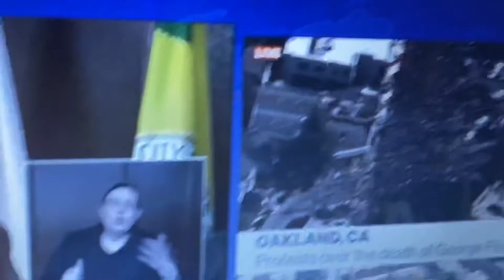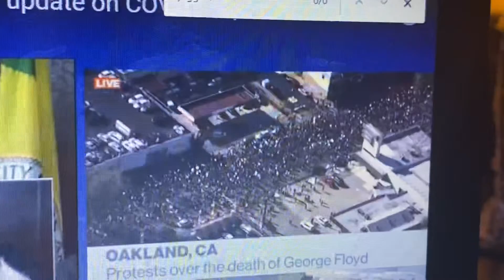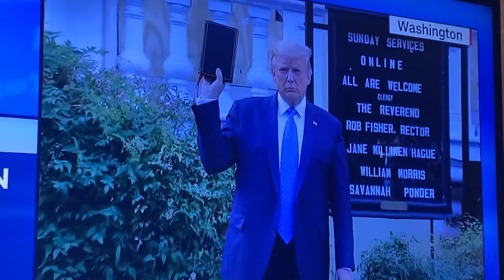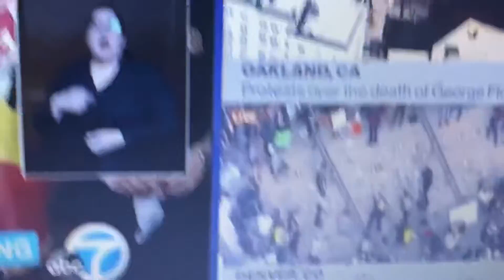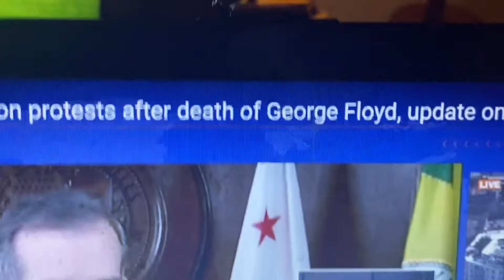United States George Floyd Protests; Trump uses national guard to tear gas Americans for a Selfie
Trump embarrassed about hiding in the bunker had to do a weird flex and fired teargas and bullied protesters so he could get this weird photo in front of a closed down boarded up church. Watch Attorney General William bar awkwardly follow Trump.

Bishop denounces photo op.

Trump threatens to sick the US Military on the American people.

We will “activate” attorney general bill bar very strongly. Ie: arrest Americans at trumps will.

Hundreds of thousands of people march in Denver Chicago Houston Dallas San Diego Los Angeles

Remarkable 20 minutes of history.

The president called to “dominate” instead of calling for peace.

The protests remain peaceful.
It’s president trump language and lack of compassion inciting violence. The Nazis and Trumpsters call black people Joggers in a horrible reference to Ahmad Arbery also killed recently. Trump is pandering to his nazi fan base who want to tell the story that it is thugs and riots.

In fact Trump is a coward and so are the Nazis who hide behind fake names and fake accounts and fake language.

All trump cares about his receiving adulation.

The entire reason Trump is president is to slander Obama. He has a racist agenda in the first place. Anyone could look around and say that America is in chaos and he’s done a terrible job. But he is determined to smear Obama and make himself out to be great. But look at the country and what chaos it is.

everyone Hass to vote this impeached criminal out of office

I jog for maud

Nazi punks
Fuck off